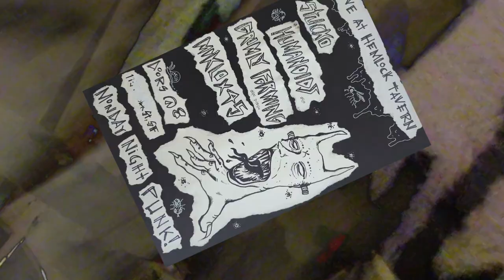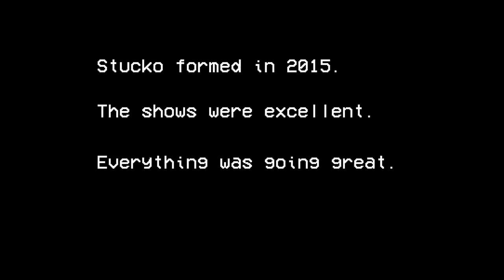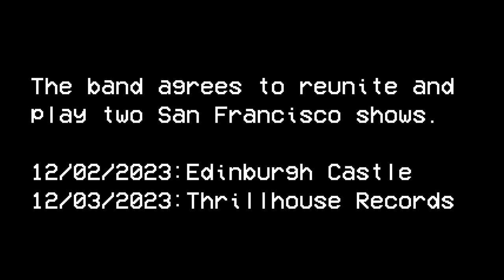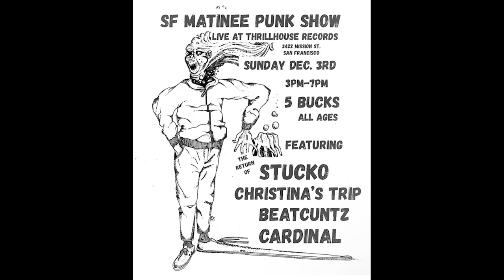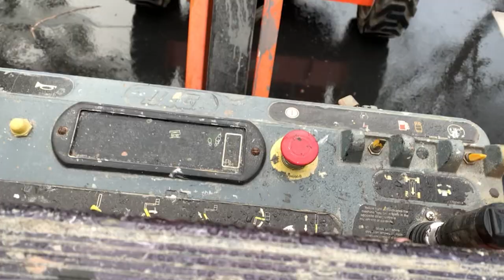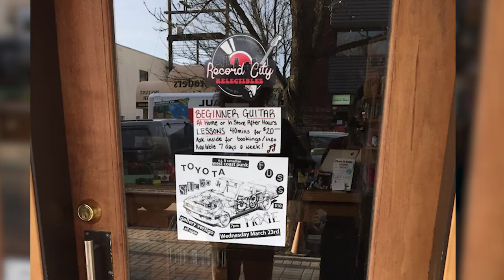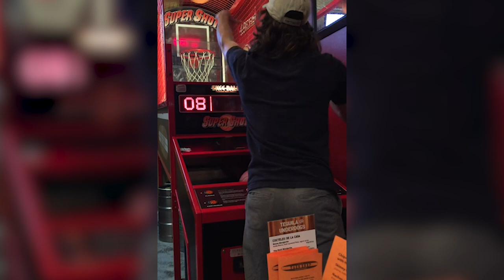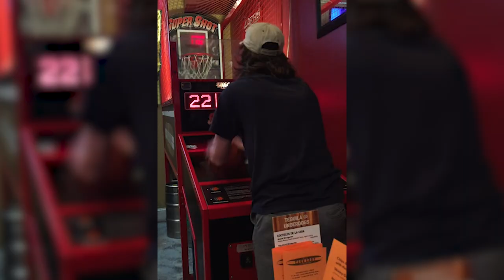STUCKO: THE RETURN OF STUCKO - MICHAEL CRUZ - 2023